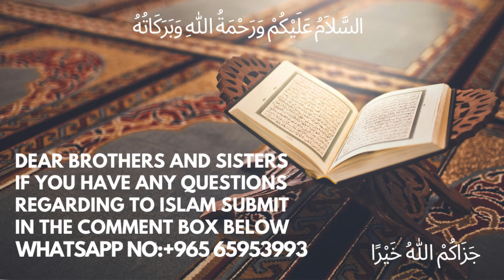Fiqh || Taharat Ke Masail || طہارت کے مسائل || तहारत के मसाइल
urdu bayan Fiqh || Taharat Ke Masail || طہارت کے مسائل || तहारत के मसाइल